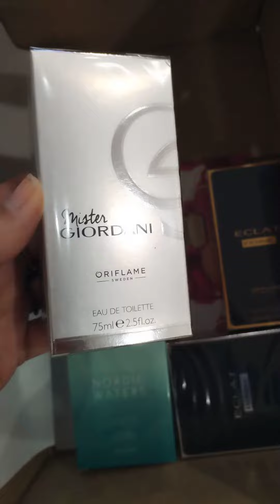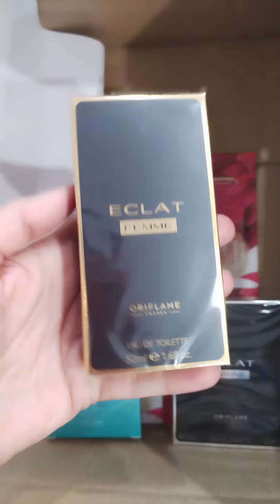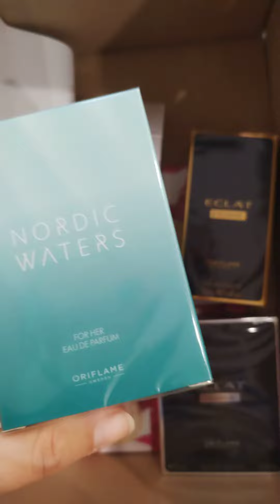Мини заказ Oriflame акция - 15% на всё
МОЙ БЬЮТИ БЛОГ TELEGRAM

🚗Доставка бесплатна курьер или офис (от3500р)
👛Оплата при получении или в рассрочку !!